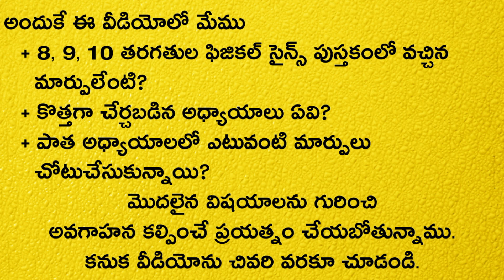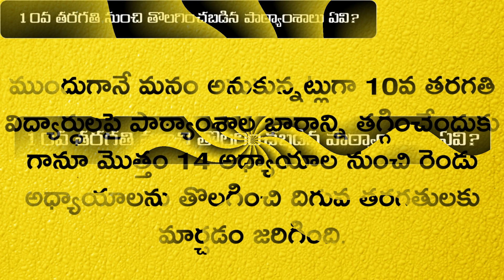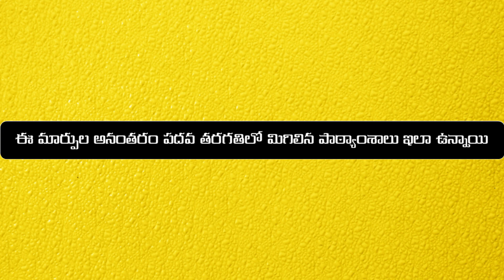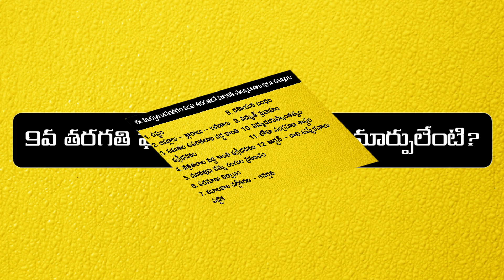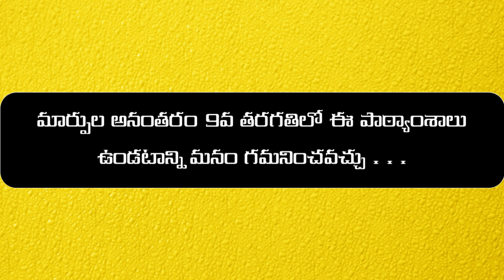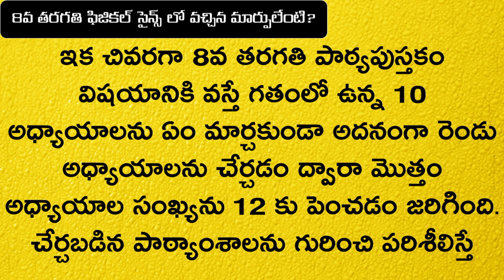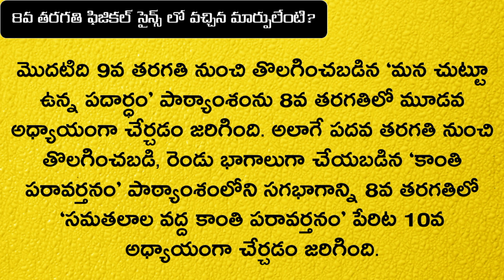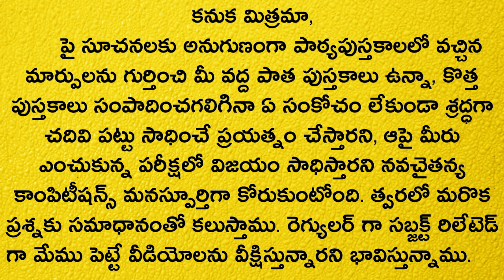8, 9, 10 తరగతి ఫిజికల్ సైన్స్ పుస్తకాలలో వచ్చిన మార్పులేమిటి - Changes in Physical Science syllabus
పోటీ పరీక్షలకు సిద్ధం అవుతున్న అభ్యర్ధులకు Syllabus పై పట్టు ఉండటం అనేది తప్పనిసరి. ఇటీవల Physical Science Syllabus లో మార్పులు వచ్చాయని, కొత్తగా Chapters చేర్చబడ్డాయని అభ్యర్ధులు, కొత్త పుస్తకాలు మాకు దొరకడం లేదు అంటూ text books pdf పంపమని కోరుతున్నారు. అయితే text books pdf పంపడం కాపీరైట్ నిబంధనల ప్రకారం చేయకూడని పని. అయితే పాఠ్యపుస్తకాలలో ఏమి మార్పు వచ్చిందో అవగాహన కల్పించే ప్రయత్నంలో భాగంగా మేము ఈ వీడియోను అందించడం జరుగుతున్నది.